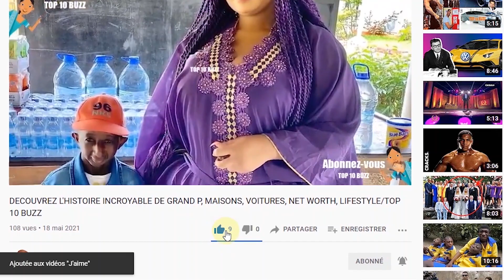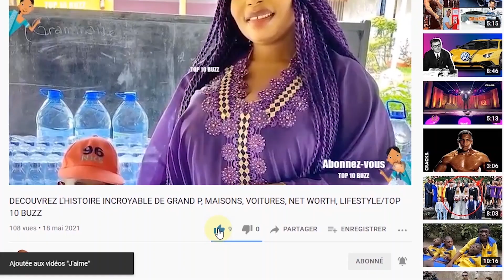RAMBA JUNIOR🧕💸💸💷💰DECOUVREZ L'HISTOIRE INCROYABLE, MAISONS, VOITURES, NET WORTH,LIFESTYLE/TOP 10 BUZZ